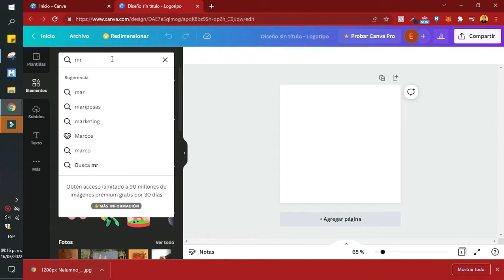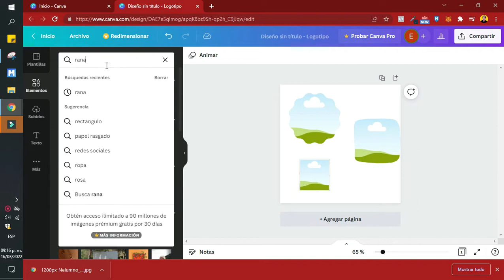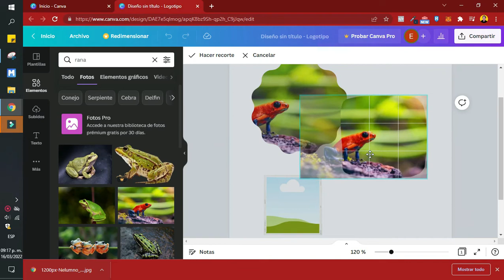Cómo agregar una foto al marco en Canva